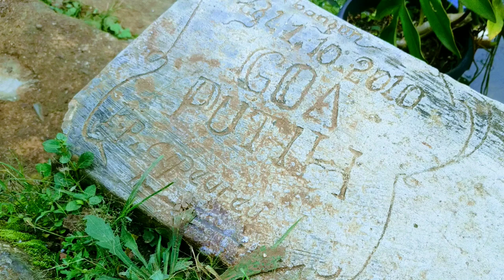KAMPUNG TERPENCIL DI DESA !!! HIDUP TENTRAM DAN DAMAI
sebuah kampung terpencil di bawah kaki gunung jauh dari hingar bingar kota ,kehidupan warganya tenang tentram dan damai membuat siapa saja yang datang akan terasa kerasan ,alamnya masih terawat asri masih terawat .